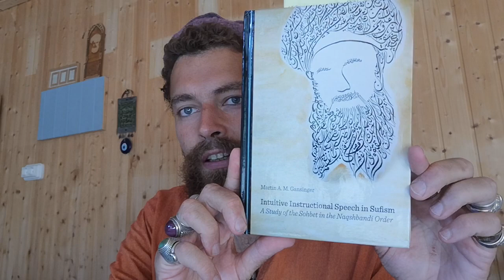Sufi Talismanic Daggers & Swords + Meditation technique + Alis Dhul Fiqar = Ankh = Atlantean cross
Using the Metaphysical properties of dhul fiqar.